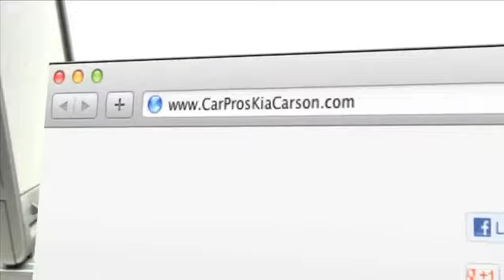Find 2013 Kia Optima Dealership - Los Angeles, CA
Check out Car Pros Kia in Carson, CA, near the Compton, CA area. Car Pros Kia has an in-stock inventory of Kia Optima models with great incentive options. for an amazing selection of vehicles. Whether you live near Santa Monica, CA or the Los Angeles, CA area, come to Car Pros Kia. 21243 S. Avalon Blvd.